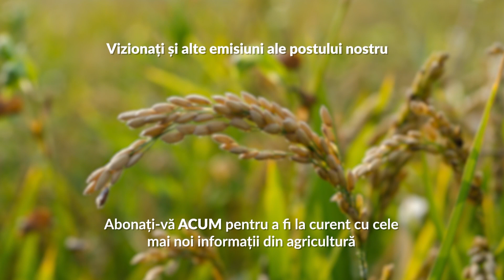Cum stimulăm lăstarii să rodească?